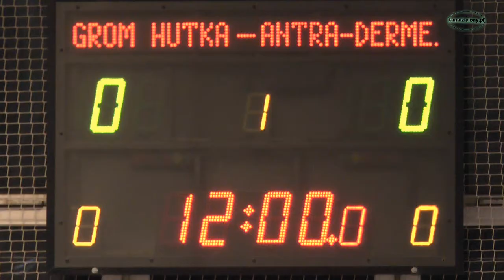9 kolejka ALHPN Kłobuck 2014/15 . Antra Dermet - Paintball Grom